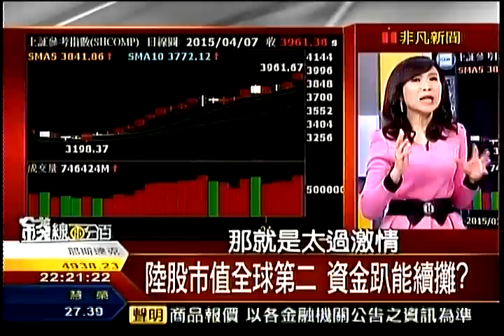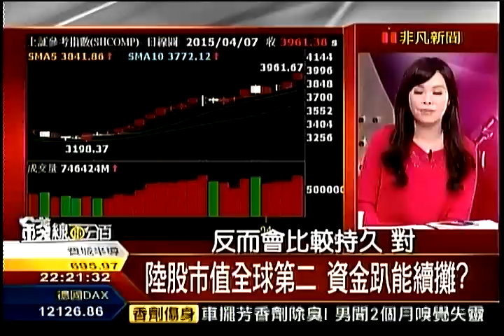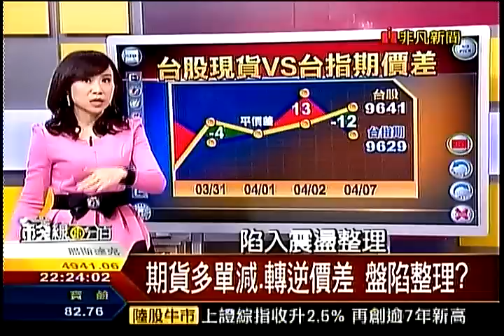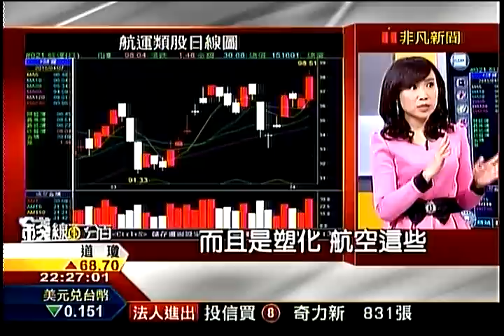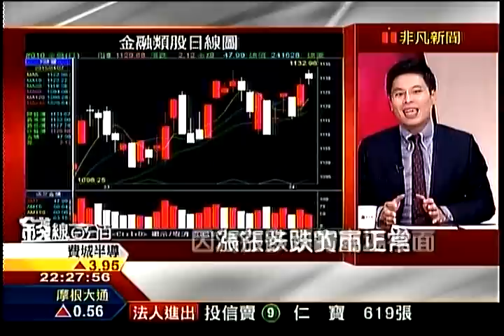錢線百分百2 20150407